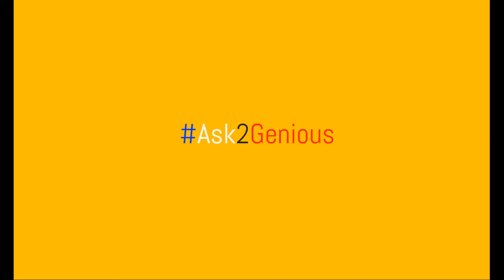Stylish Woman Watches 2017